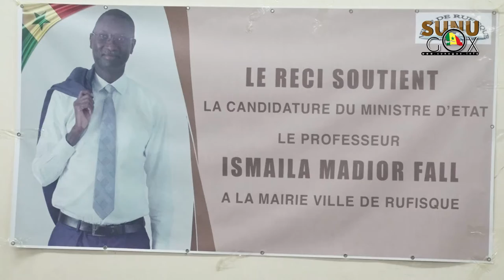Ville de Rufisque/Locales 2022: « Conscients des enjeux des élections territoriales, nous avons